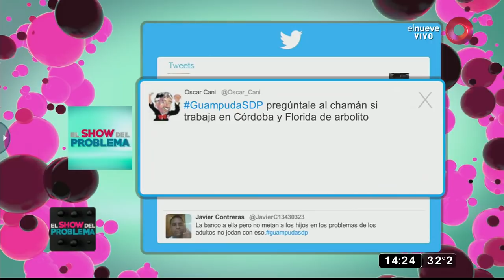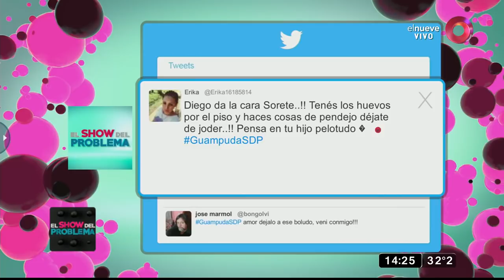Merlín, chamán: ‘Diego estaba muy trabajado’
Merlín nos cuenta que Diego lo contactó para que le realizara un ritual de iniciación energética y durante una semana, desconectado de todo, lo pudo limpiar porque estaba muy trabajado.